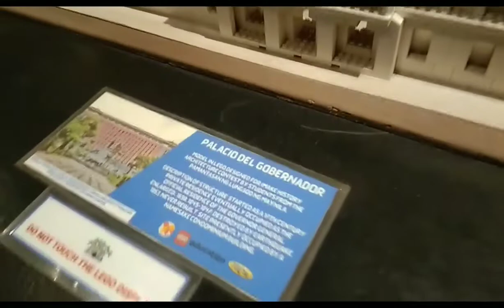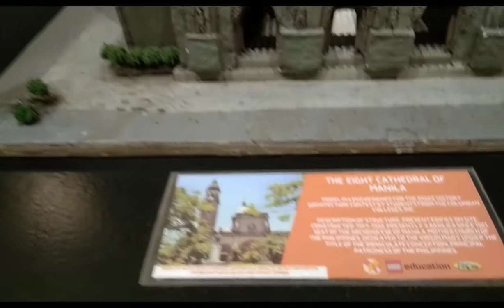INTRAMUROS:WALKING TOURS HISTORY OF THE KASTILA /JOSE RIZAL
WELCOME TO BERSAMFOREVER LIFE CHANNEL😘😘